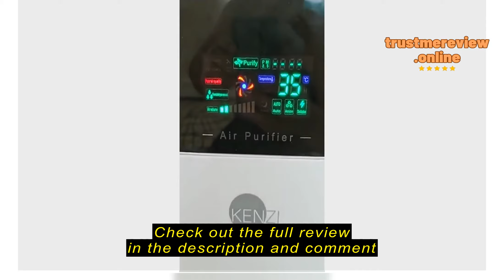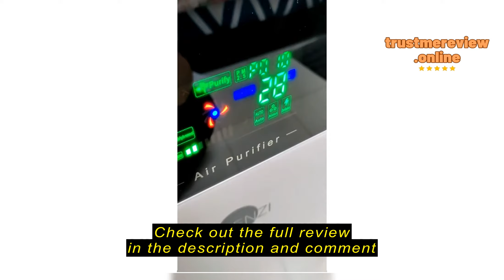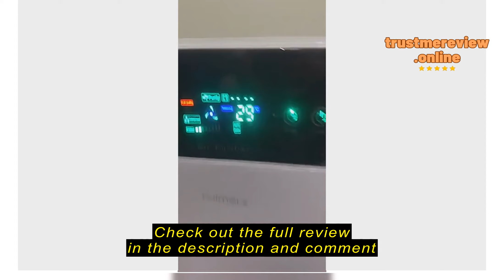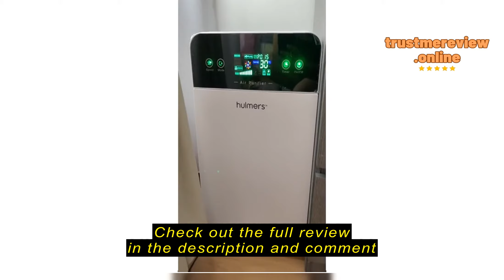Review Propappa Official Store (Local 1 Year Warranty) Brand New Kenzi Indoor Air Purifier Anti PM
Check the cheapest price on Shopee (Semak harga termurah di Shopee)

Propappa Official Store (Local 1 Year Warranty)  Brand New Kenzi Indoor Air Purifier Anti PM2.5 with 3 Layers High Efficiency Filter.